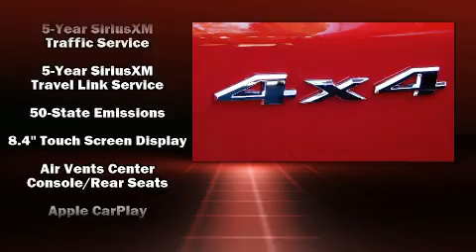2020 Jeep Compass LIMITED 4X4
Barbera's Autoland
7810 Roosevelt Blvd.
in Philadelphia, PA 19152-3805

Take command of the road in the 2020 Jeep Compass. It features four-wheel drive capabilities, a durable automatic transmission, and a 2.4 liter 4 cylinder engine. It's equipped with tons of terrific amenities, but it won't break your budget. Like leather upholstery, 1-touch window functionality, a trip computer, heated seats, automatic temperature control, tilt steering wheel, an overhead console, and voice activated navigation. Passenger security is always assured thanks to various safety features, such as: dual front impact airbags, head curtain airbags, traction control, brake assist, anti-whiplash front head restraints, a security system, and 4 wheel disc brakes with ABS. Various mechanical systems are monitored by electronic stability control, keeping you on your intended path. Our aim is to provide our customers with the best prices and service at all times. Stop by our dealership or give us a call for more information.